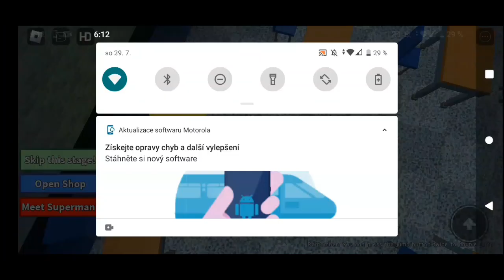Zlobivé děti ve škole! (Roblox)